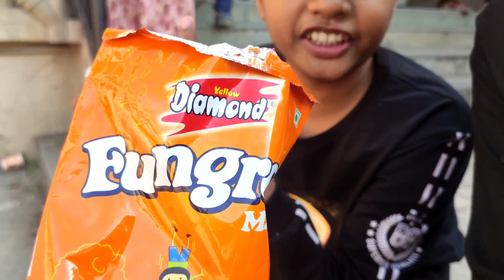Barnes School Fete January 2023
Barnes School Fete 22nd January 2023. We went there with family and had lots of fun..